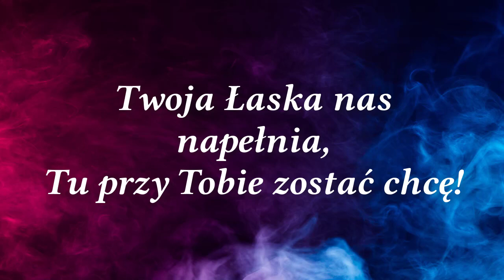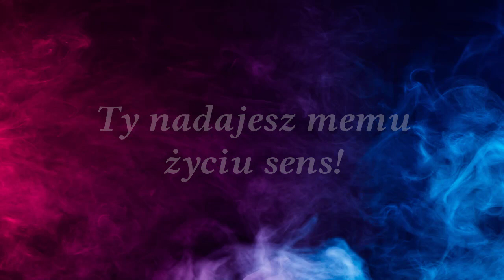Pragnienie (live Opole 12-2019)